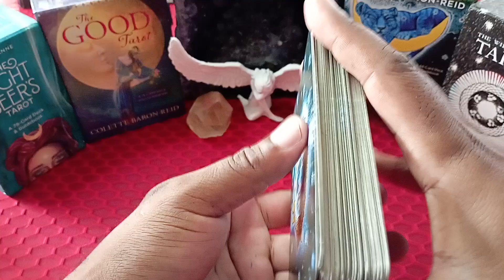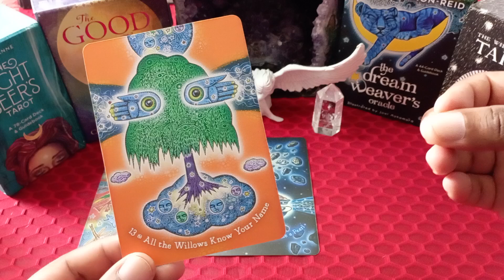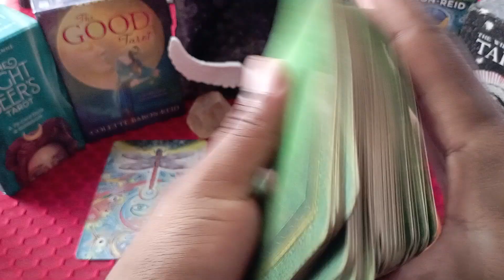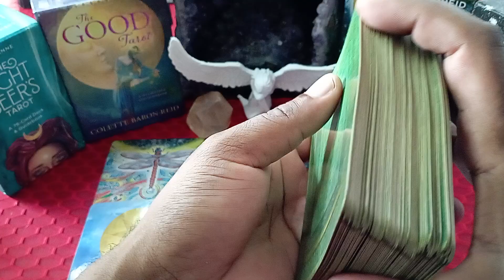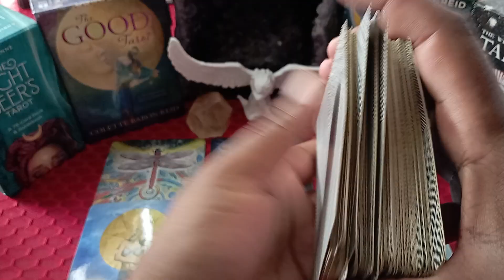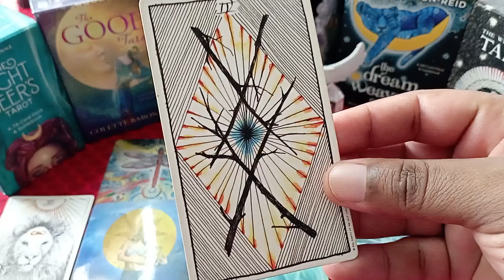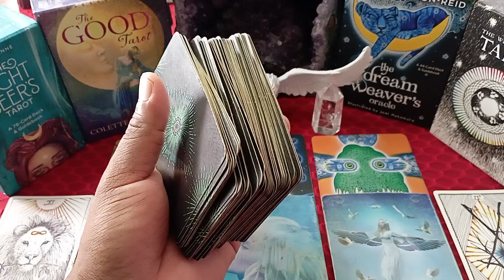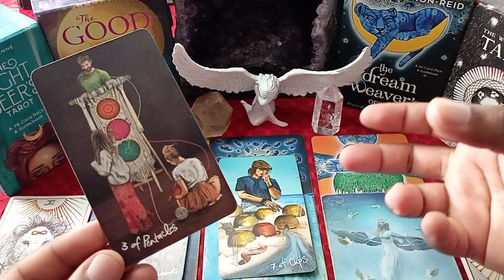PISCES TAROT - You Are Ready Now - ANGEL GUIDANCE - 15 to 31 June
WHATSAPP GROUP FOR DAILY INSPIRATION

WhatsApp TEXT
Preferred communication

BOOK YOUR NEXT SESSION
Available online and in-person
Personalised gift vouchers

Supporting you through your life transitions is my divine honour. Together, we will work through the energies and beliefs draining your very being, robbing you of your daily joy.

You are welcome to customise your sessions with me, to your convenience
60 Minutes - R550 / 55usd
90 Minutes - R800 / 80usd
120 Minutes - R1100 / 110usd

Tarot reading
Regression hypnosis
Abundance coaching
Social media guidance
Customised skills teaching
Deep tissue release myofascial reiki massage

Pre-recorded psychic tarot readings are typically around 90 minutes in duration - R600 / 60usd

Distance Crystal Reiki
Energy healing includes candle magick and sacred geometry grid work
Run over 5 days
R1200 / 120usd
Add a partner @ R800 / 80usd each

Astrology Natal Chart Soul Blueprint
Pre-recorded video explanations
1.5 - 2 Hours
R1200 / $120

Monthly Sacred Full Moon Group Healing Sessions
Run across 3 days
Day before, day of and day after full moons
R222 / $22

Please note: Prices applicable at time of video going live. Price fluctuations subject to change at any time, with only rates confirmed by me being valid.